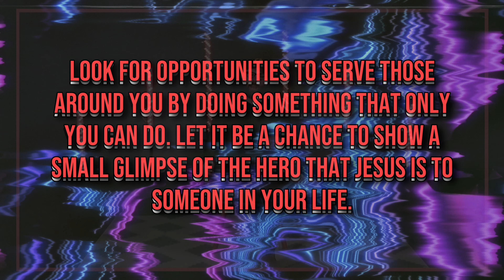CS - Devotional : 020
This video is about devo Clip 1